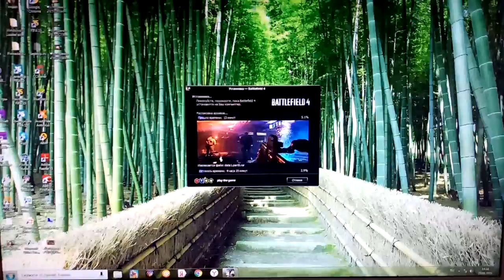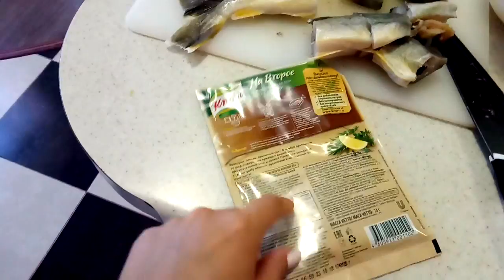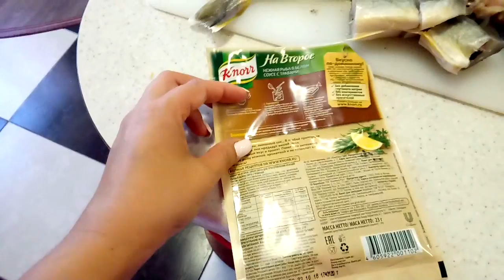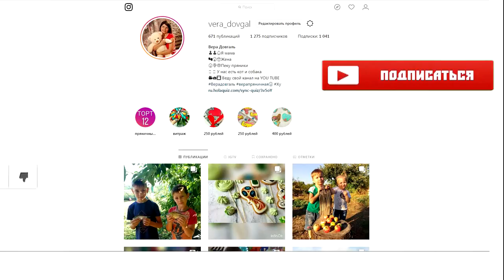♥Хуторянка ✔ЗЕЛЕНЫЙ БОРЩ ✔РЫБА С КНОР НА ВТОРОЕ ✔ 23 августа 2018